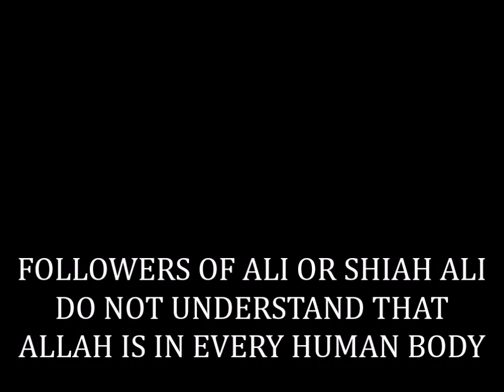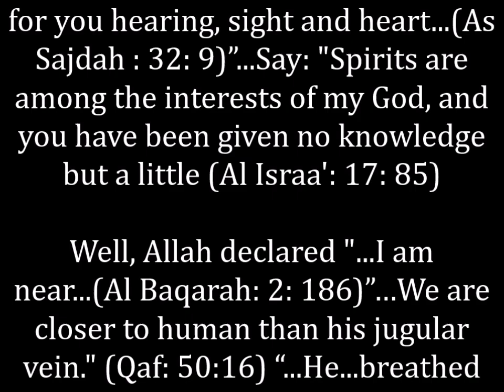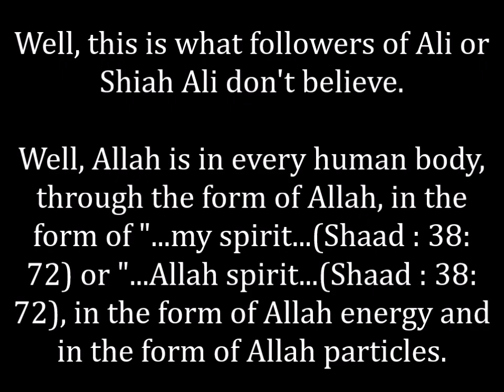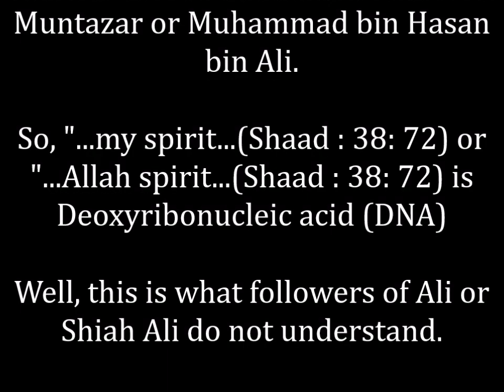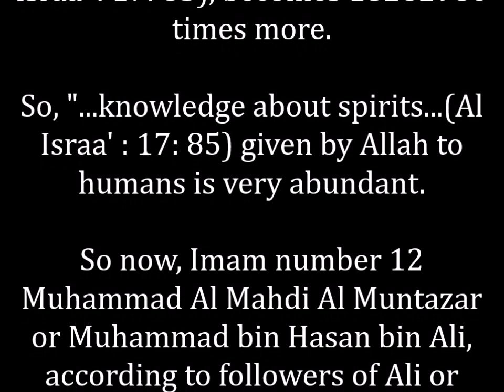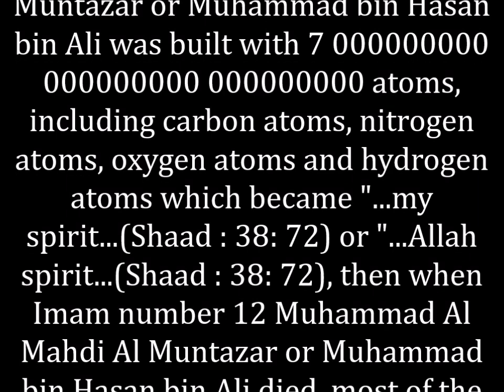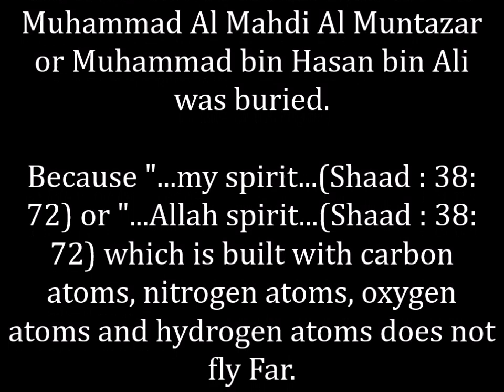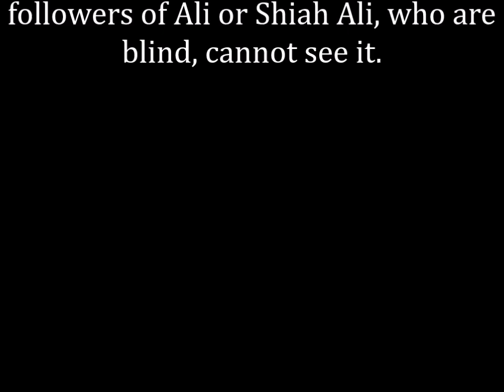FOLLOWERS OF ALI OR SHIAH ALI DO NOT UNDERSTAND THAT ALLAH IS IN EVERY HUMAN BODY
UNLOCKING ALLAH'S SECRETS, FOLLOWERS OF ALI OR SHIAH ALI DO NOT UNDERSTAND THAT ALLAH IS IN EVERY HUMAN BODY